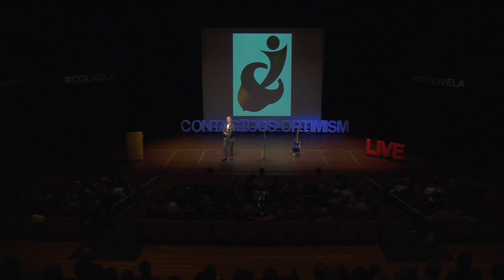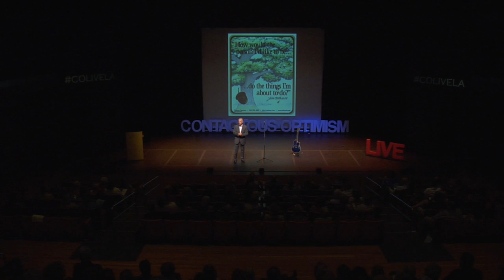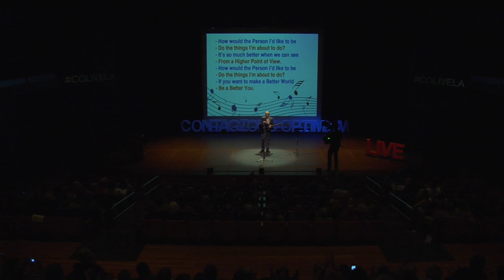Jim Cathcart, Teach Yourself to See Opportunities - Contagious Optimism LIVE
How did you learn to be optimistic or pessimistic? People and experiences influenced most of us early in life, to be a certain way.  You can choose how to be by making better decisions about how to think and what to do.

From Contagious Optimism LIVE in Thousand Oaks, California. October 11, 2014.